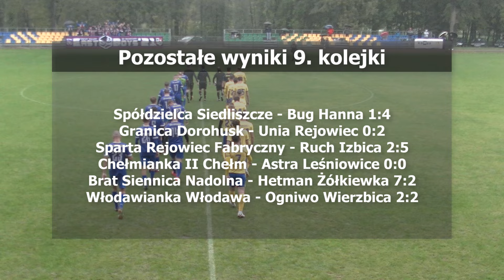2024.10.06 Frassati Fajsławice - GKS Łopiennik 3:0. skrót meczu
9. kolejka, Klasa Okręgowa LZPN Oddział Chełm